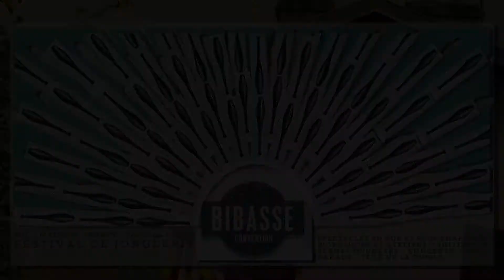Bibasse 2015 Gala: Azaf Mor